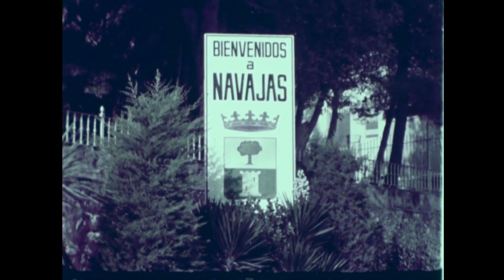Navajas, jardín del Palancia (década de 1970)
Película propiedad del Archivo de la Diputación Provincial de Castellón, conservada en depósito y digitalizada por la Filmoteca Valenciana.

Documental sobre el municipio de Navajas, que recoge escenas urbanas e imágenes del embalse del Regajo, el manantial de la Esperanza, la romería a la ermita de la Esperanza, la plaza del Olmo, fuentes, villas, los festejos taurinos, la proclamación de la reina de las fiestas y la procesión nocturna de Nuestra Señora de la Luz.

Película producida por la Diputación Provincial de Castellón. Filmado en VistaVisión y color. Actuá como locutor José M. Arquimbau, y la fotografía, montaje y dirección son de José Alcón Traver.